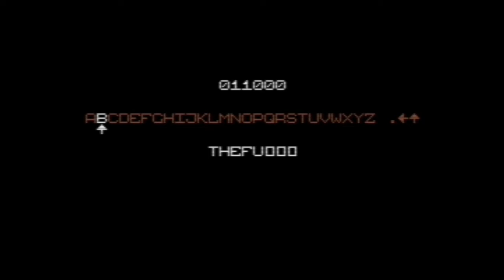C64 Games That Weren't: The Rebels